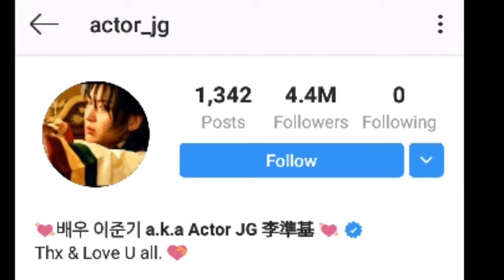Lee Joon Gi(Flower of Evil) Lifestyle | Girlfriend | Biography |Relationship|Height|Weight|AJ Shapar